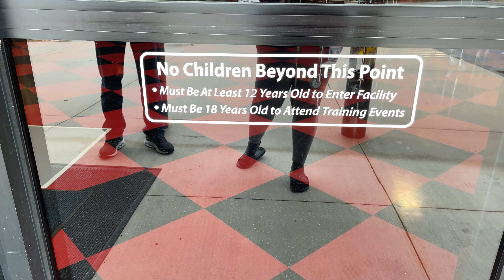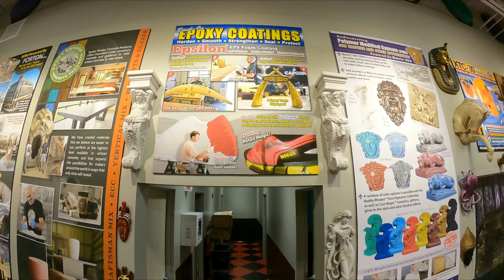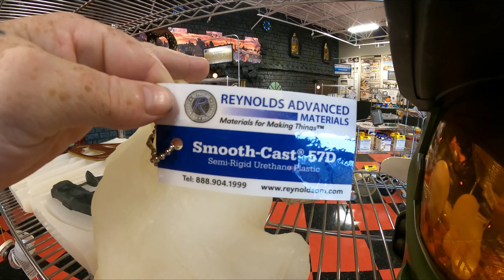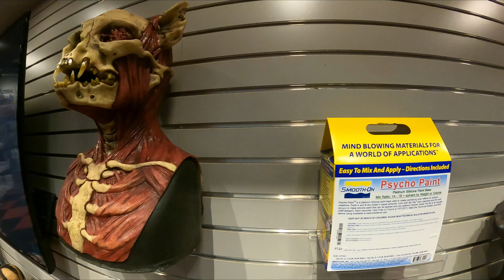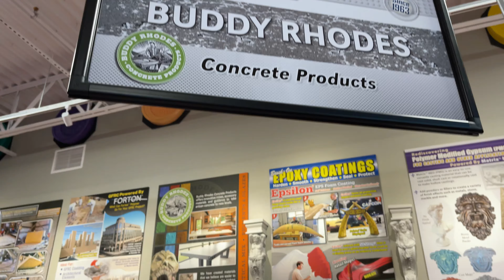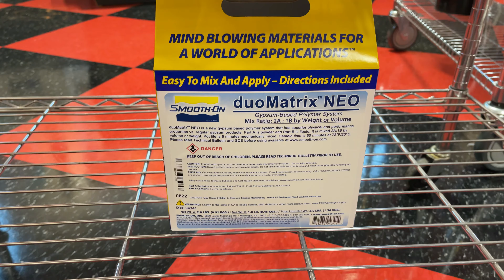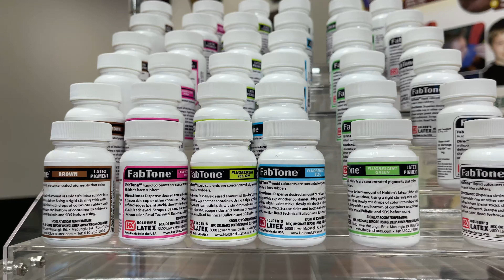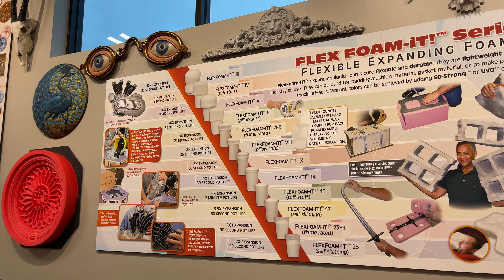Reynolds Advanced Materials walkthrough tour Atlanta Georgia prop making materials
And join us in our Facebook group.

Check out this list Our Reynolds shopping list from Halloween Life